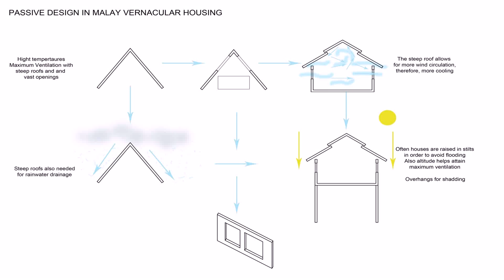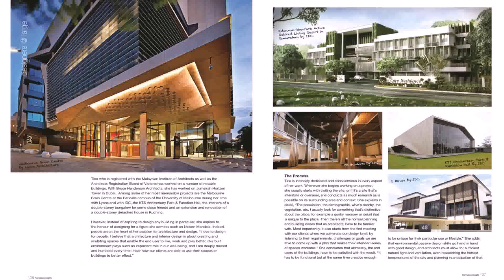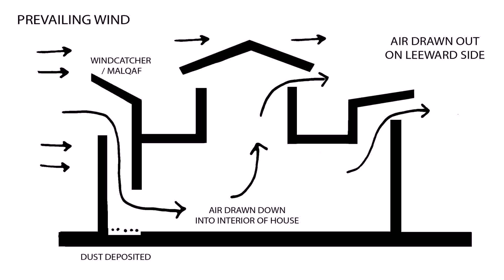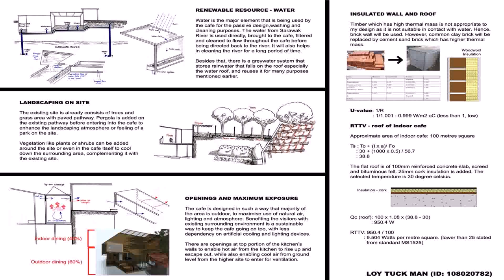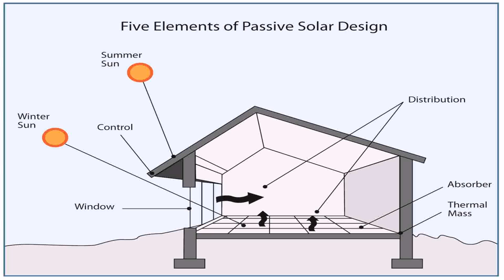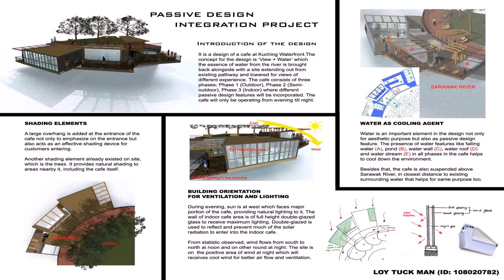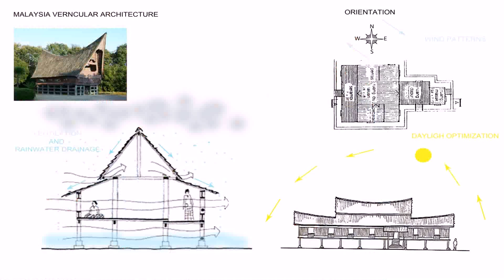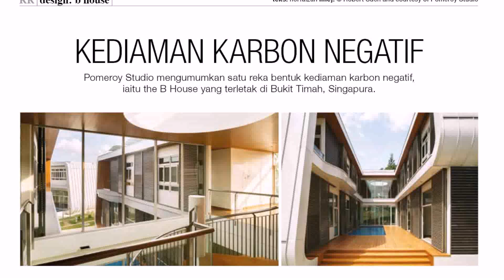Passive Design House In Malaysia (see description) (see description)